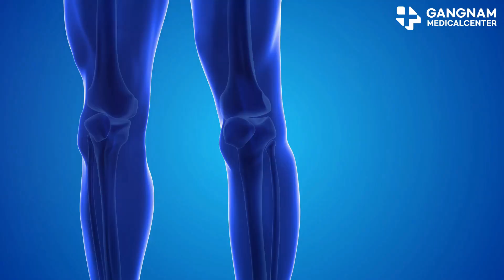Miraculous Recovery: Stem Cell Treatment for Arthritis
Have you ever wondered if there's a way to turn back the clock on arthritis?  Today, I'm sharing an incredible story that'll give you hope. Let me introduce you to a 70-year-old gentleman who was struggling with severe knee pain from degenerative arthritis.